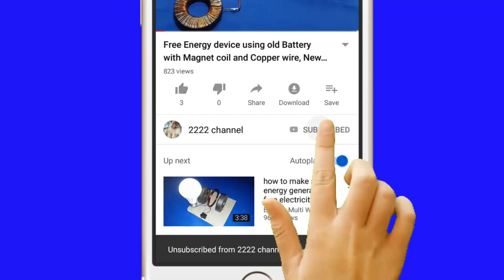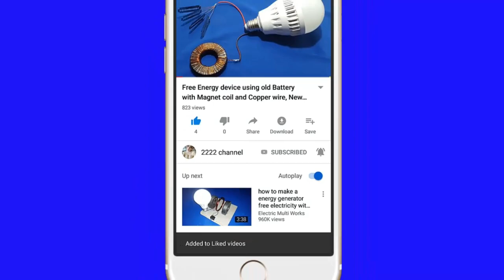How to make Lockhead C 130 Airplane from Plastic Bottlole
Thank you for watching my video,Please help subscibes like,share my channel for more new creative video.If you want me to make somthing from recycle or any idea please drop u comment on my video or you can message to my channel.